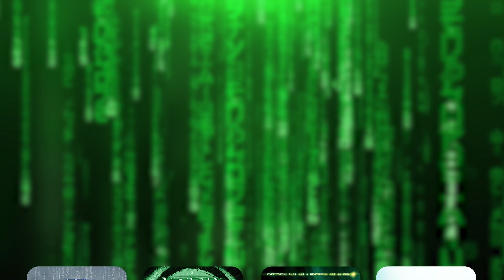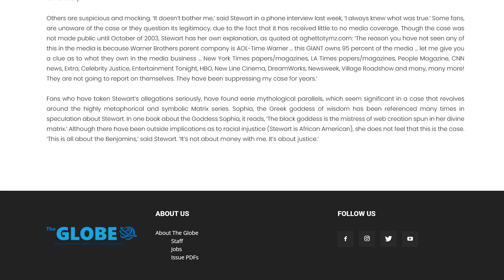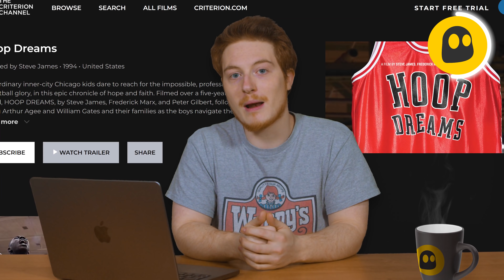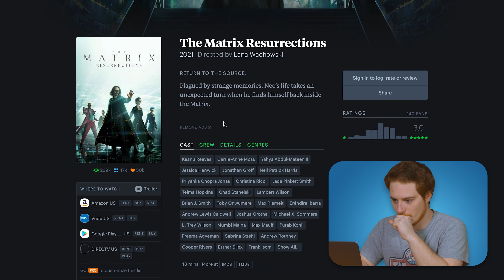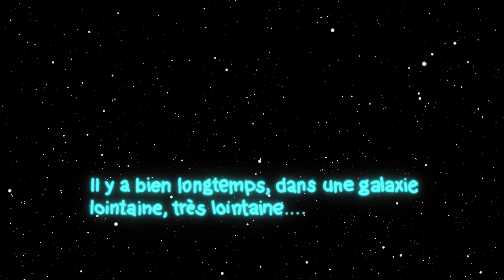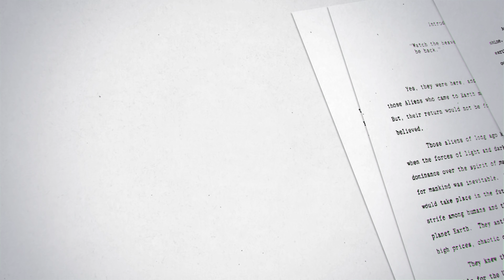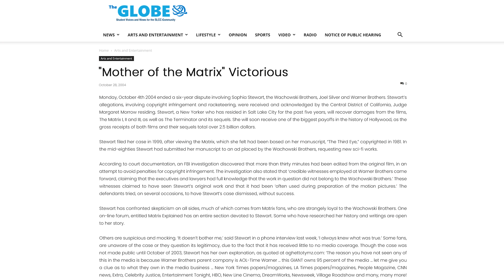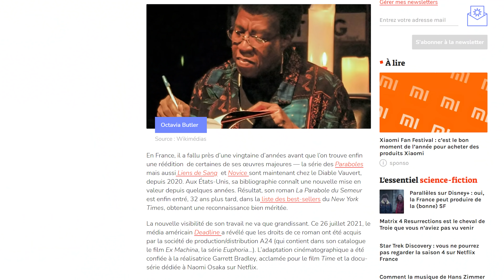MATRIX EST UN PLAGIAT ! (vraiment ?)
Satisfait ou remboursé pendant 45 jours :)

Kindred FR
Matrix Resurrections
Terminator 2
The Third Eye

Le film Matrix est-il vraiment un plagiat ? Sophia Stewart, l'autrice de The Third Eye, s'est-elle fait voler son histoire par les sœurs Wachowski ?
Dans cette vidéo, on va essayer de debunker cette histoire de plagiat de Matrix et de Terminator...

Écriture et montage : Nicolas Delage